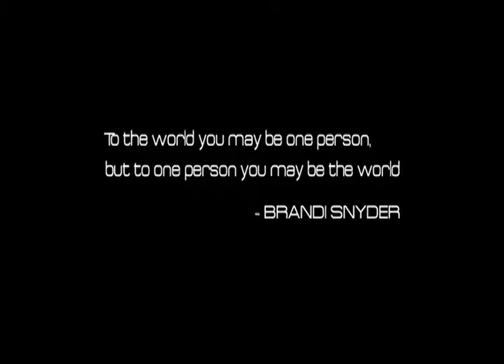Showreel 2017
HD-version to be announced soon.